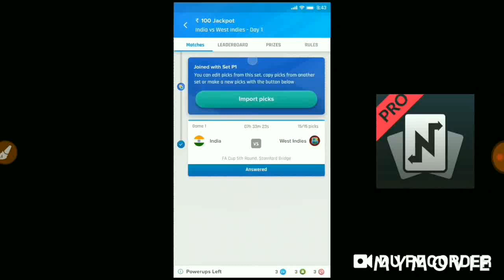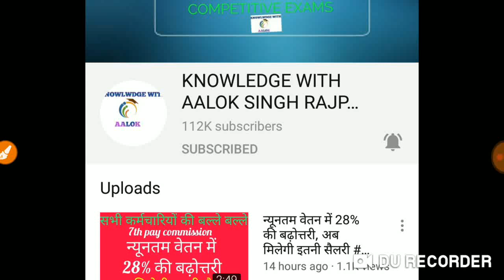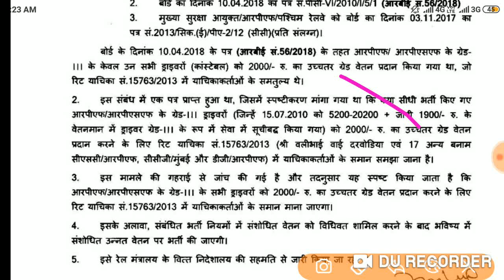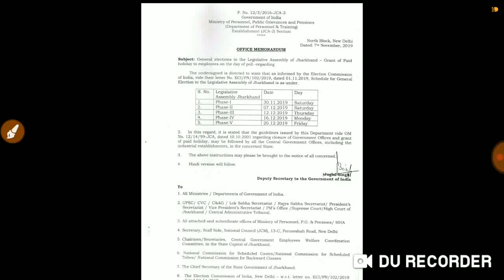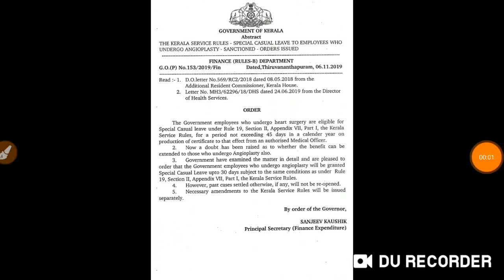सभी कर्मचारियों और पेंशनर्स के लिये दिनभर की 5 बड़ी खबरें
केवल मेरे उपयोगकर्ताओं के लिए  RS 100 रुपए का बोनस तथा
बोनस पाने के लिए रेफरल कोड का उपयोग करने की आवश्यकता नहीं है |